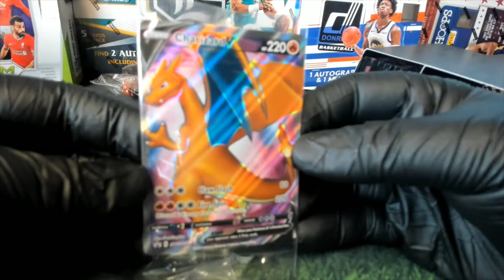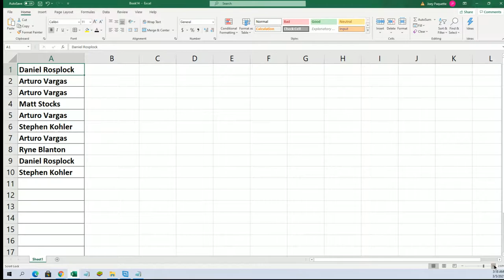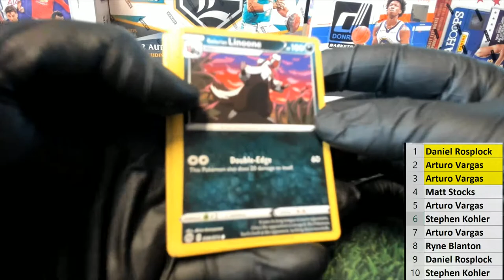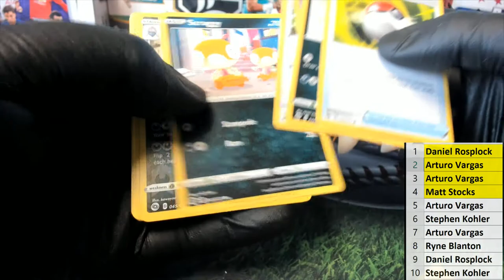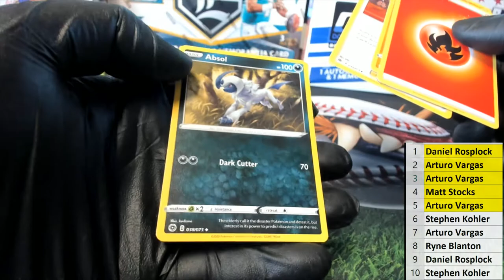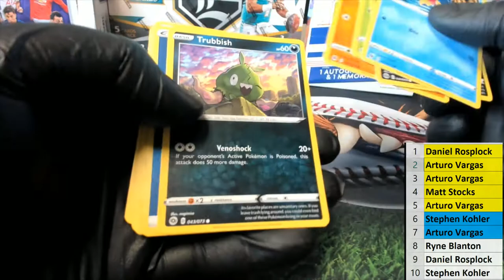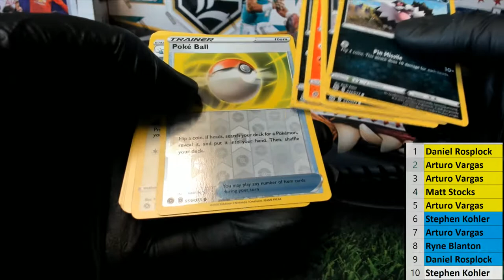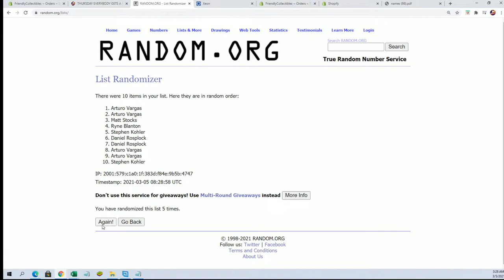Pokemon Champion's Path Elite Trainer Box ID POKEPATH103